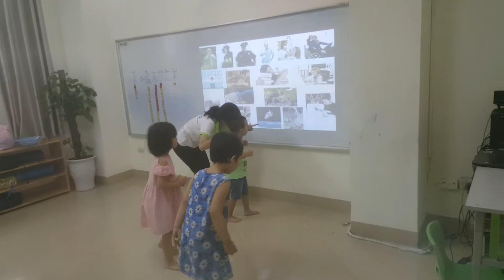Numbers game - Tom, Quỳnh, Linh - Do2- Ms Jenny- Tomokid